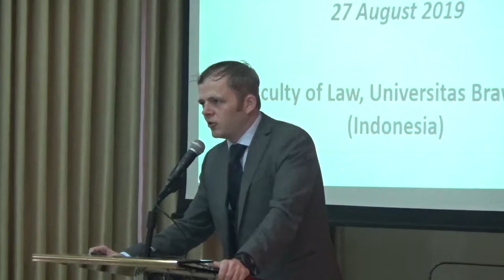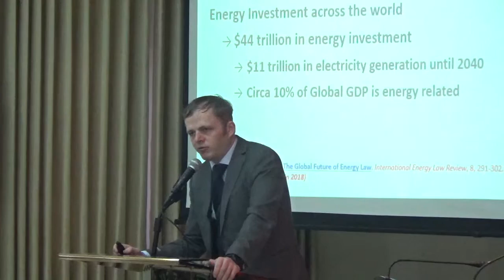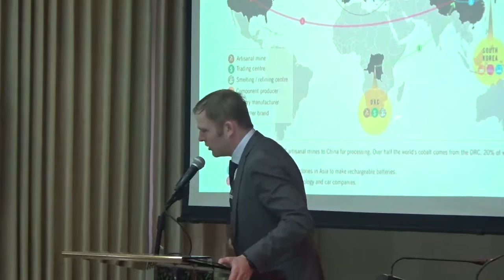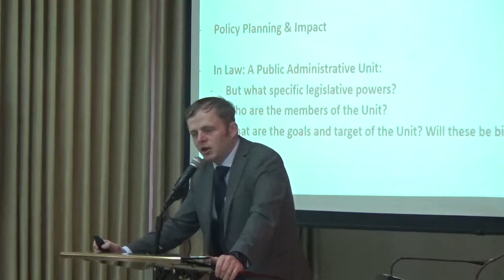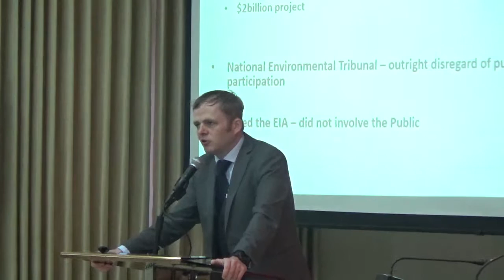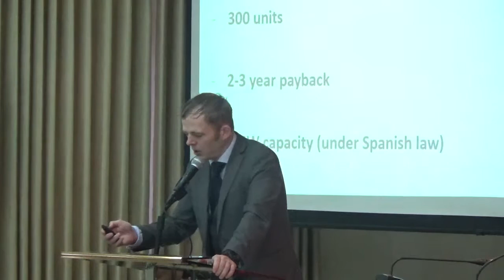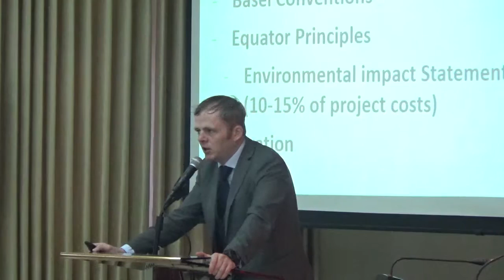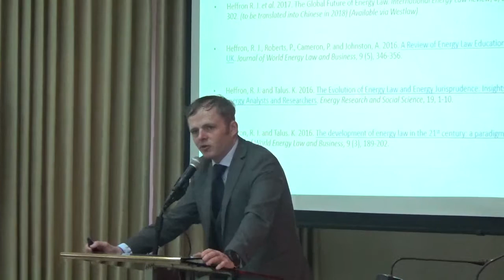Guest Lecture Mining Prof Raphael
An academic collaboration between research group on Energy, Petroleum, and Mining Law (RGEPML) Faculty of Law Universitas Brawijaya and Centre for Energy Petroleum, and Mineral Law, and Policy , University od Dundee, UK

Prof. Raphael J. Heffron
BA, MA, MLitt, MPhil, MSc, PhD, Barrister-at-Law
Professor for Global Energy Law & Sustainability & Jean Monnet
Professor in the Just Transition to a Law-Carbon Economy

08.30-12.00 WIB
Auditorium, 6 Floor, A Building Faculty of Law Universitas Brawijaya